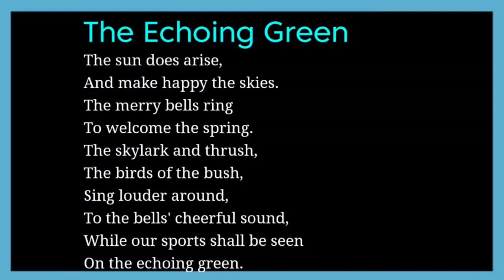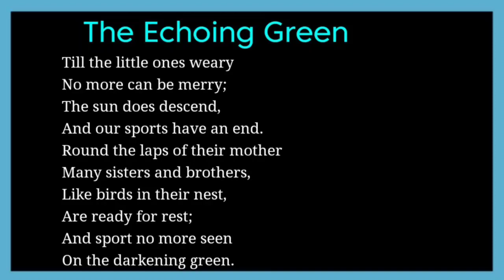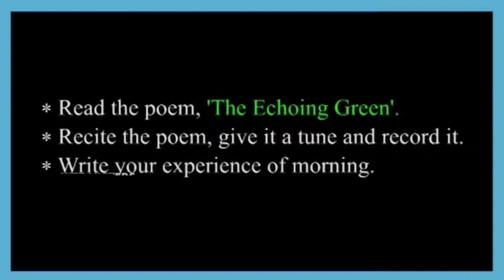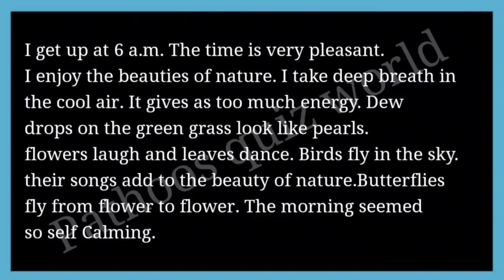August 18 Class 7 English Worksheet solving with class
August 18 2021 class 7 English worksheets

August 18 Victers worksheet class 7 English